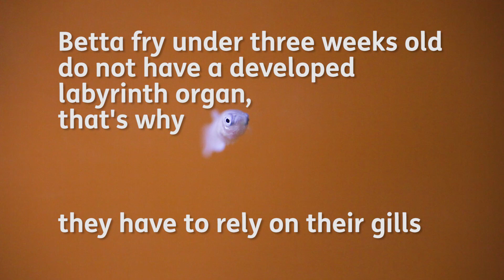More Amazing Betta Fish Facts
Hi Betta fish lovers, here are more amazing facts about Betta fish.